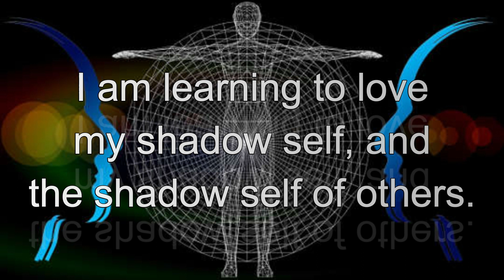InnerSelf's Daily Inspiration August 14, 2023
The focus for today is:
I am learning to love my shadow self, and the shadow self of others.